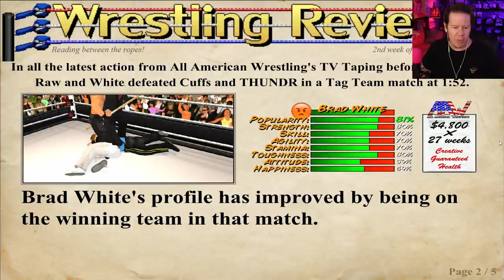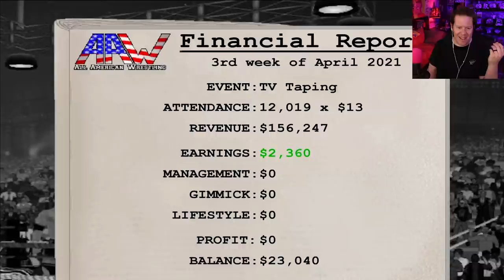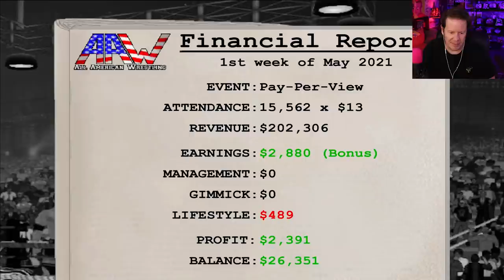WRESTLING REVOLUTION 3D BEGINS FOR STEVE THUNDR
Steve's Shop